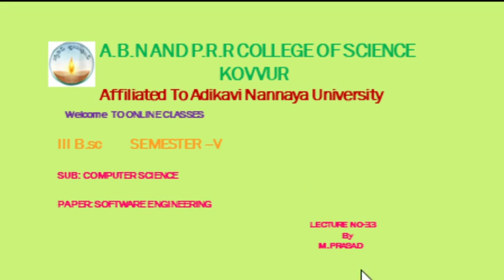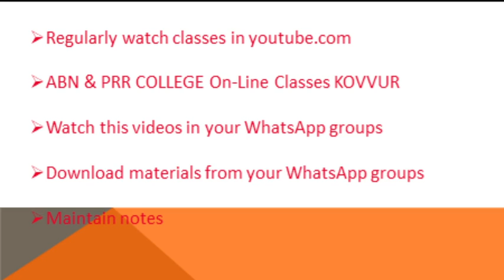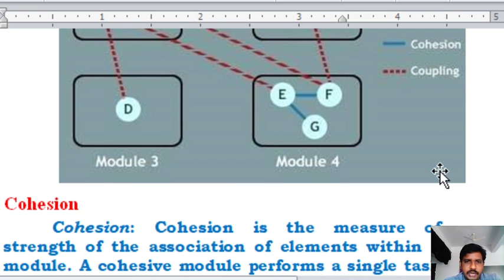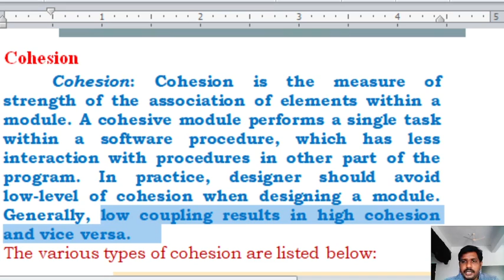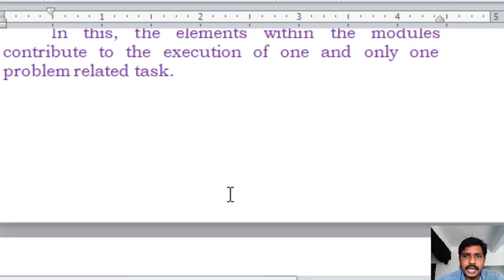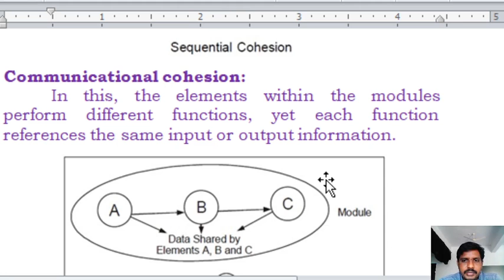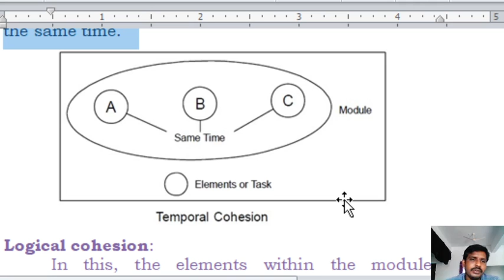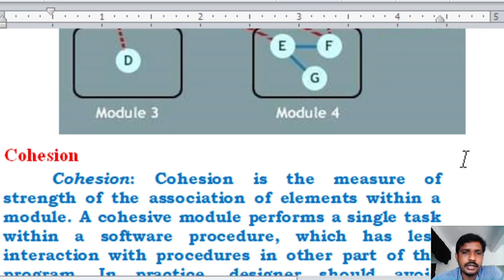COHESION LECTURE#33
Types of cohesions